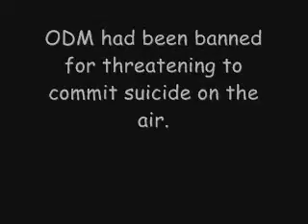Shaffee TV - ODM Drinks Shaffee's Tobacco Spit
ODM drinks Shaffee's tobacco spit to have his ban on The Giant Show lifted. ODM has been banned due to his suicidal threats.